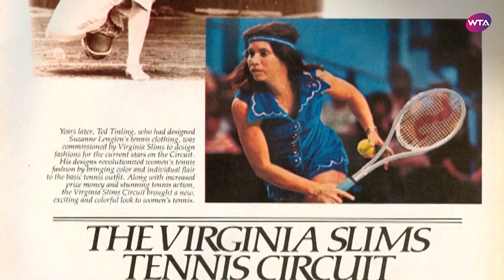Rosie Casals | 2023 LEGACY Benefit Honoree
On September 23rd, 2023, LEGACY hosted its 40th Annual Benefit. Benefit Honoree and LEGACY Lifetime Achievement Award winner, was Rosie Casals. Rosie is a pioneer of women's professional tennis and part of the "Original 9" who risked their careers to pursue equality for women in tennis.

Rosie and the "Original 9's" activism eventually led to the creation of the Women's Tennis Association (WTA), and provided a platform for women to a unified voice representing women's tennis.

LEGACY was so honored to welcome her and celebrate her life's accomplishments alongside the 50th year anniversary of the WTA.

LEGACY does not own the rights to music used in the video